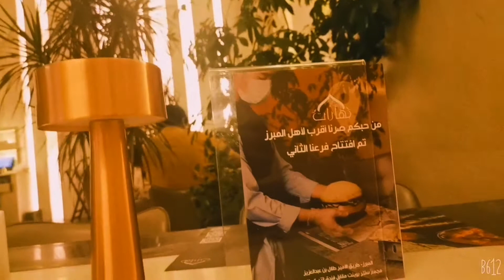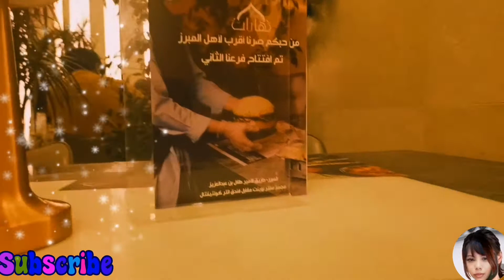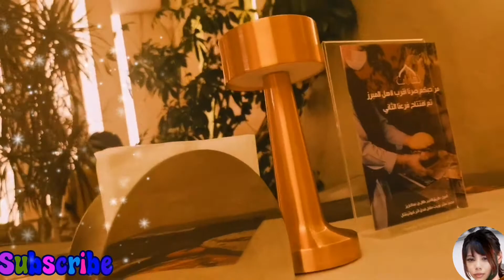PASYAL PASYAL PG MY TYME❤️👈GINABELS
✍️Hi hello po sa inyong lHat today's vedio po ay mamasyal po kami at pagkatapos ay pupunta sa restaurant Para mghapunan Sana MA enjoy po kayo... Thank u thank u so much sa walang sawang pg supporta and don't forget to subscribe🛎️ my yutube channel and like share and click✏️ the notifications bell for more vedio. 👈